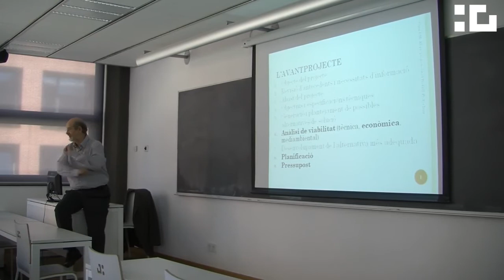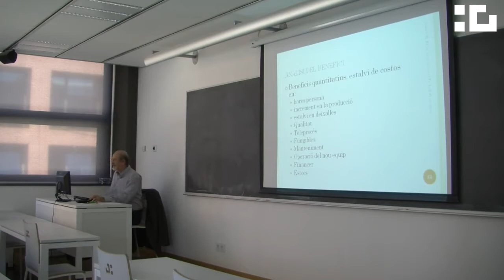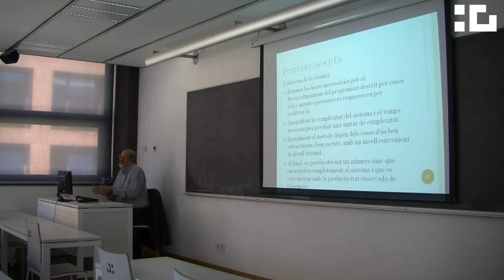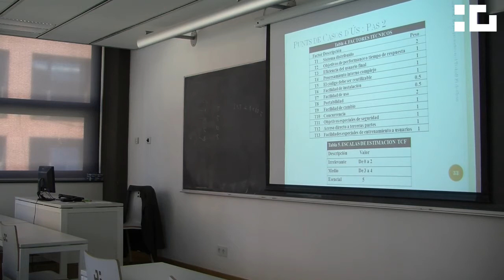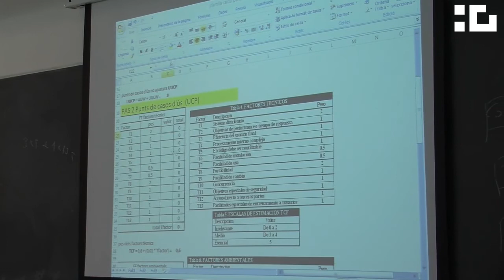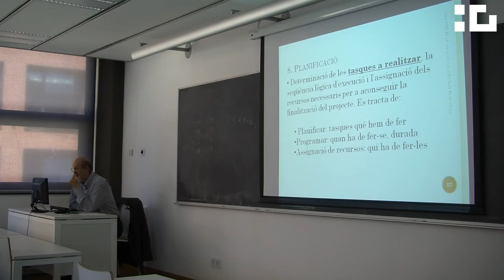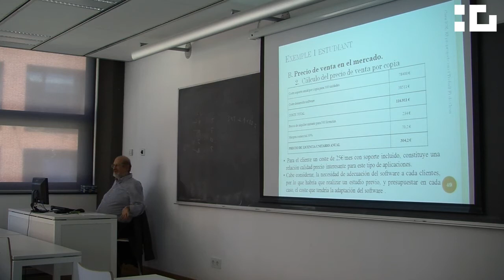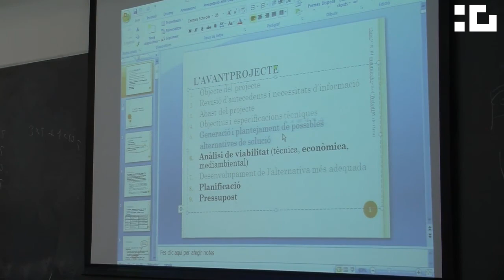Pre-projecte en el TFG - Sessió de informàtica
Pre-projecte en el Treball de Fi de Grau

Sessió de informàtica